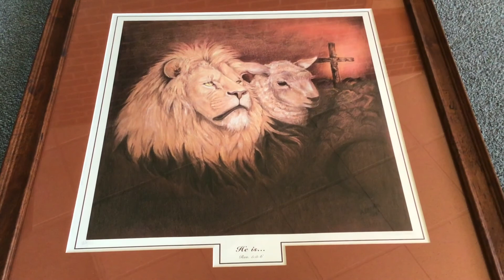St Paul’s 05/10/2020 Service